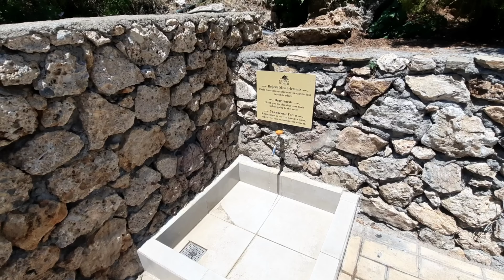ОТЕЛЬ УТОПИЯ АЛАНЬЯ ОБЕД ВСЕГО В ИЗБЫТКЕ